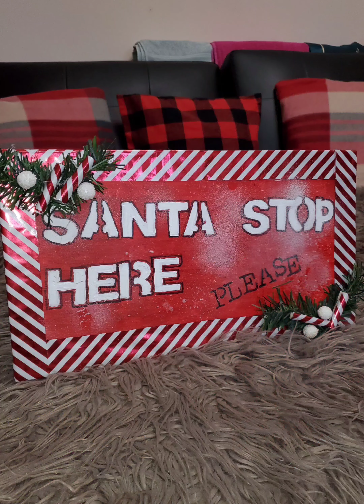Budget friendly DIY decor from the last couple months,Gyonyoru dekoracio fillerekbol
Welcome to my channel, this video gonna show couple DIY craft what I did the last couple months!Lay back on the sofa with a beverage and enjoy my video,please don't forget subscribe and push the bell that will update you every time when I'm uploading a new video ❤❤❤❤Isten hozott a csatornamon,ezzel a videoval megmutattom miket alkottam az elmult honapokban,lazulj egy italal a kezedben es elvezd a videom!Kerlek ne felejkezz el csatlakozni a csatornamhoz es nyomd meg a csengot es az jelezni fogja neked mikor feltoltok egy uj videot ❤❤❤❤❤